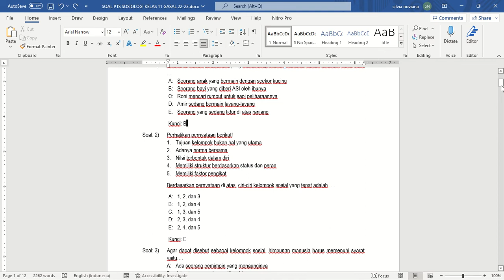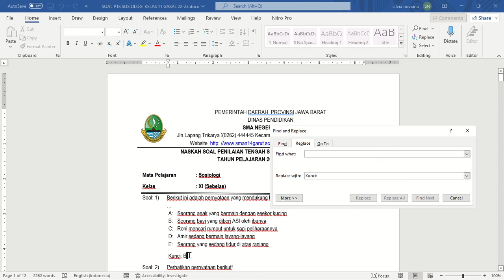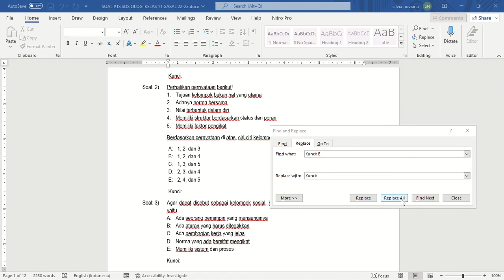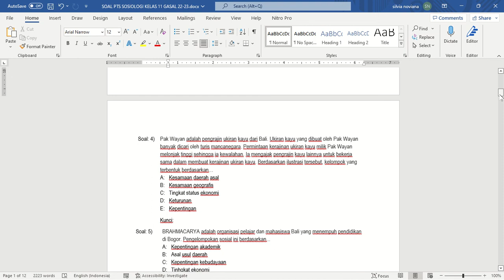Cara Cepat Menghapus Kunci Jawaban Naskah Soal di Microsoft Word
Cara cepat dan mudah untuk menghapus kunci jawaban pada naskah soal di microsoft word